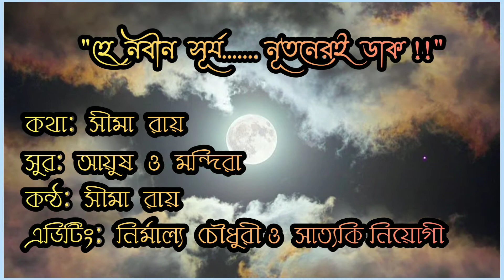HEY NOBIN SURJO, NUTONERI DAAK | TRIBUTE TO REV ABIN DADA | REV ABIN DADA'S 21ST BIRTHDAY | SIMA ROY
A small tribute to Puj. Sree Sree Abin dada on the auspicious occasion of his holy 21st birth anniversary ||

Song: "Hey Nobin Surjo, Nuton eri Daak!!"
Lyrics: Sima Roy.
Composition: Ayush & Mandira.
Voice: Sima Roy.
Editing: Nirmallya Chowdhury & Satyaki Neogee.
Special thanks to A.M. Studios

Lyrics -

হে নবীন সূর্য, প্রকাশ মম জীবনে
হে নবীন দিগন্ত, বিকাশ মম প্রান্তরে...
গগনেরও কোলে বিপুল তরঙ্গ, স্বরাট-বিরাট তুমি অনন্ত
নয়ন যুগল ব্রহ্ম ভূমি, সদা হাস্য মধুর ধ্বনি...
আজিকে তব নূতনেরই ডাক, চিরসুন্দর তব নূতনেরই ডাক ।।

কত প্রাণ লভিছে হৃদয়ে, ব্যাথারও অবসানে
কত শক্তি লভিছে অন্তর, সত্যেরও আশিষে -
এই অশ্রু সাগরে অভয় কণ্ঠ, দৃপ্ত চলনে নির্ভয় বহুডোর -

আজিকে তব নূতনেরই ডাক,
চিরসত্য তব নূতনেরই ডাক ।।

এসো আজ সখা স্বজন বন্ধু, করি আমরা গ্রহণ তাঁরে -
মনবেড়ী ছাড়ি জীবনঘিরি সদাই মানি তাঁহারে -
জগতের যত দ্বন্দ্ব বাধা আপন হাতে করো মোচন ;
না জানি আমি কেমনে চলিব, কোথা সেই সুদূর প্রান্তর -
আকাশে বাতাসে যে গান বাজিছে, তাহারই গাই জয়গান -
মোরা তাঁহারই গাই জয়গান...

চিরসুন্দর তব নুতনেরই  ডাক ।। ˍˍˍˍˍˍˍˍˍˍˍˍˍˍˍˍˍˍˍˍˍˍˍˍˍˍˍˍˍˍˍˍˍˍˍˍˍˍˍˍˍˍˍˍˍˍˍˍ

🙏🏻জয়গুরু🙏🏻